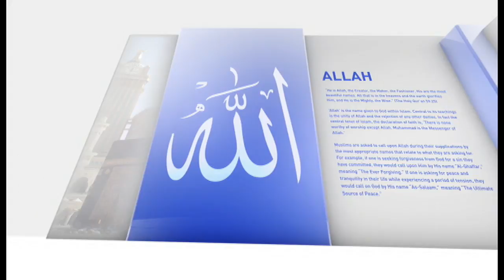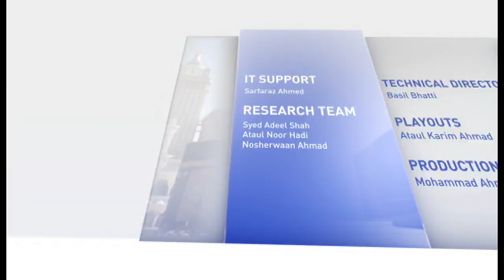Apostasy in Islam: Does Islam allow religious freedom?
An interactive English talk show series exploring various matters relating to Islam, the beacon of truth. Today's topic is on religious integration, apostasy in Islam and Islamic Madrasas. Hosted by Daniyal Kahlon with guests Abdul Quddus Arif and Mubashar Zafri. Recorded on November 13, 2016. Presentation of MTA International.